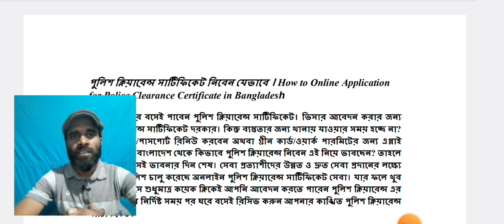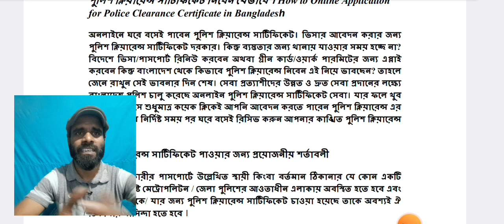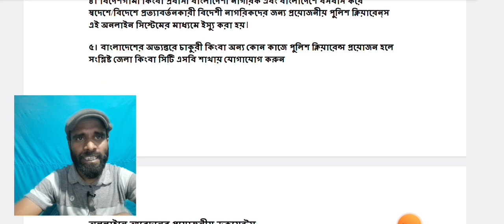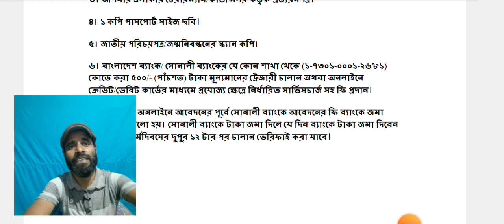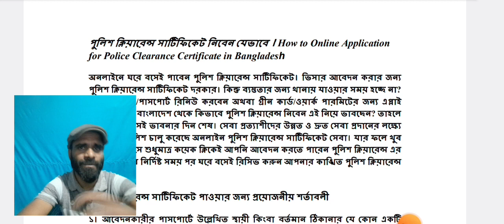পুলিশ ক্লিয়ারেন্স করার নিয়ম ‌| Police Clearance Online Application 2023